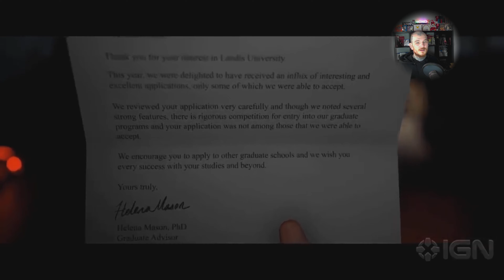THE QUARRY 2022 game 30 minutes of gameplay horror game of the year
Yo what's up my gang how we doing today all smiles I hope !❤🔥
Sit back and chillax as we review the 30 minutes of gameplay for THE QUARRY !